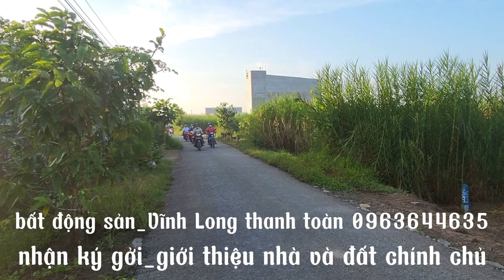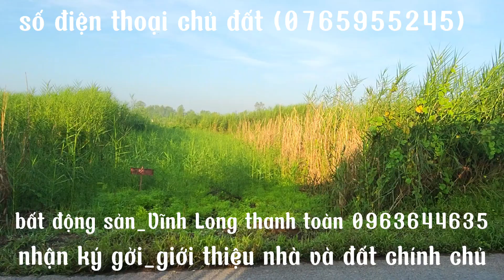mua bán trực tiếp _ không qua trung trung gian_phú đức long hồ Vĩnh Long _bất động sản Vĩnh Long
lộ nhựa 4m_ đất thổ cư _cong nhân qua lai nhiều